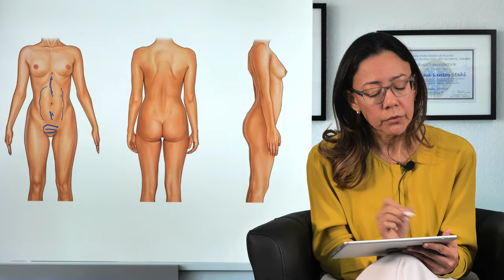Fettabsaugung am Bauch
📆 Wenn Sie sich gerne zu diesem Thema persönlich in unserer Praxis von unseren Fachärzten beraten lassen wollen, erreichen Sie uns unter:

Wir würden uns freuen Sie in unserer Klinik im Herzen Saarbrückens persönlich kennenzulernen.

Quellen:

1.  Arner P., Kriegholm E., Engfeldt P., et al., 1990, J Clin Invest.
2.  ISAPS Global Statistics 2019
3.  Vartanian E., Gould D.J., Hammoudeh Z.S., et al., 2018, Aesthet Surg J.
4.  Mazhar M., Simpson M., Marathe K., 2019, Pediatr Dermatol.
5.  Weniger F.G., Calvert J.W., Newton E.D., 2004, Plast Reconstr Surg.
6, 11, 16.  Tsai C.C., Lin S.D., Lai C.S., et al., 2000, Aesthetic Plast Surg.
7.  Prantl L., Gründl M., 2011, Aesthetic plastic surgery
8.  Kiire S., 2016, Arch Sex Behav
9, 10.  Tsai F.C., Mardini S., Fong T.H., et al., 2008, Plast Reconstr Surg.
12.  Karastergiou K, Fried SK., 2017, Adv Exp Med Biol.
13.  White U.A., Tchoukalova Y.D., 2014, Biochim Biophys Acta.
14.  Vogel, M.A.A., Wang, P., Bouwman, F.G. et al., 2019, Sci Rep.
15.  Pereira L.H., Nicaretta B., Sterodimas A., 2012, Aesthetic Plast Surg.
17.  Skorobac Asanin V, Sopta J., 2017, Aesthetic Plast Surg.
18.  Mundinger G.S., Vogel J.E., 2016, Aesthet Surg J.
19, 20.  Lemperle G., Exner K., 1998, Plast Reconstr Surg
21.  Suh I.S., Jung M.S., Lee B.H., et al., 2014, Plast Reconstr Surg.
22.  Karakaş P., Bozkir M.G., 2007, Aesth Plast Surg.
23.  Shi W., Zhu L., Wang T., et al., 2019, Aesthetic Plast Surg.
24.  Park S.H., Kim J.H., Lee J.W., et al., 2018, Aesthet Surg J.
25.  Jong L.R., 2020, Plast Reconstr Surg.
26.  Malm M., Samman M., Serup J., 1995, Skin Res Technol.
27.  Rohrich R.J., Smith P.D., Marcantonio D.R., et al., 2001, Plast Reconstr Surg.
28.  Kalra A., Lowe A., Jumaily A.A.I., 2016, J Aging Sci
29.  Pu L.L.Q., 2018, Ann Plast Surg.
30.  Okumus A., 2020, Aesthet Surg J.
31.  Shavit E., Wollina U., Alavi A., 2018, Int Wound J.
32.  Kruppa P., Georgiou I., Biermann N., et al., 2020, Dtsch Arztebl Int.
33.  Dadras M., Mallinger P., Corterier C., et al., 2017, Arch Plast Surg
34.  Stutz J.J., Krahl D., 2009, Aesthetic Plast Surg
35.  Emanuele E., 2013, Clin Dermatol.
36.  Whipple L.A., Fournier C.T., Heiman A.J., et al., 2021, Plast Reconstr Surg.
37.  Luebberding S., Krueger N., Sadick N.S., et al., 2015, Am J Clin Dermatol
38.  Kaminer M.S., Coleman W.P. III, Weiss R.A., et al., 2017, Dermatol Surg.
39.  Uebel C.O., Piccinini P.S., Martinelli A., et al., 2019, Aesthet Surg J.
40, 44.  Iverson RE, Lynch DJ, American Society of Plastic Surgeons Committee on Patient Safety, 2004, Plast Reconstr Surg
41, 43.  Boeni R., Waechter-Gniadek P.V., 2021, Dermatol Surg.
42.  Kaoutzanis C., Gupta V., et al., 2017, Aesthet Surg J.
45.  Prokop P., 2020, Current Psychology

Rechtlicher Hinweis:
Dr. med. Adelana Santos Stahl, Priv.-Doz. Dr. med. Stéphane Stahl und die CenterPlast  haben das Informationsangebot sorgfältig ausgewählt und geprüft. Nach bestem Wissen und Gewissen stellen sie Ihnen ihre persönlichen Erkenntnisse und Expertise zur Verfügung. Dennoch müssen wir Sie auf folgende rechtliche Hinweise aufmerksam machen:

Das Informationsangebot der CenterPlast dient ausschließlich Ihrer Information und ersetzt in keinem Fall eine persönliche Beratung, Untersuchung oder Diagnose durch einen Facharzt vor Ort. Die von uns zur Verfügung gestellten Inhalte können und dürfen nicht zur Erstellung eigenständiger Diagnosen verwendet werden.